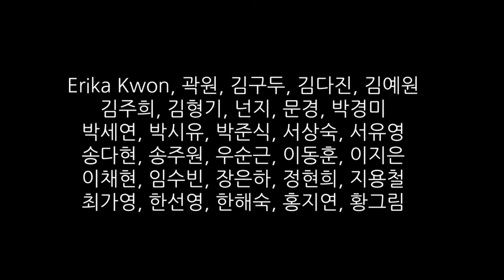정현희 작가 - 2022년 기쁜새해맞이 선물전 (비움갤러리)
■ 전시개요
• 제목 : 2022년 기쁜새해맞이 선물전
• 작가명 : Erika Kwon 외 29명
• 전시기간 : 2021년 12월 28일(화) ~ 2022년 01월 09일(일)
• 장소 : 비움갤러리 / 서울 중구 퇴계로36길 35 B1

■ 전시소개